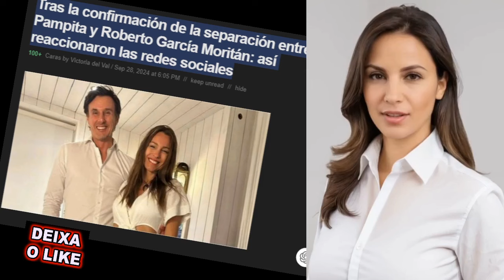🌈 El fin de un romance pampita y roberto garcía moritán confirman su separación y reacciones la sep